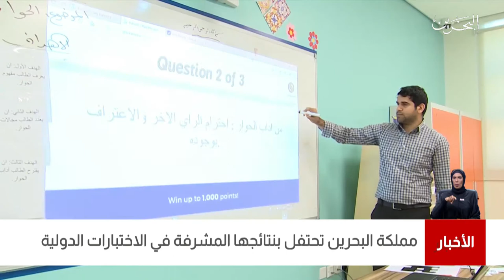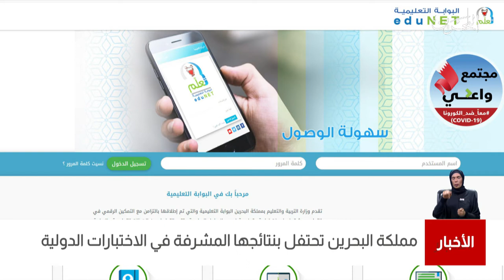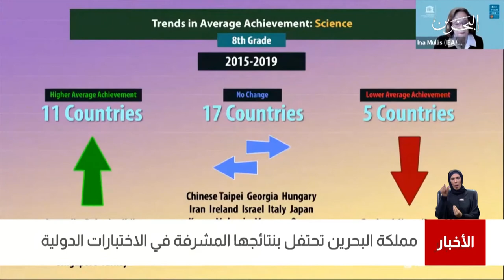البحرين مركز الأخبار : مملكة البحرين تحتفل بنتائجها المشرفة في الاختبارات الدولية 14-01-2021